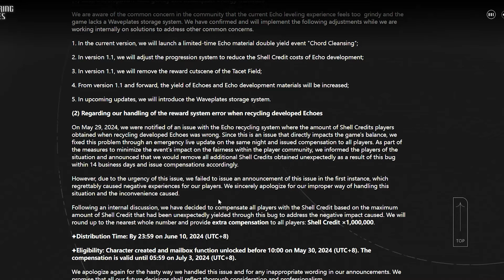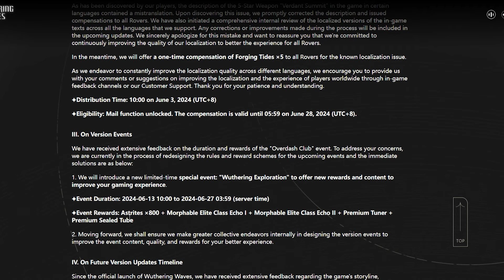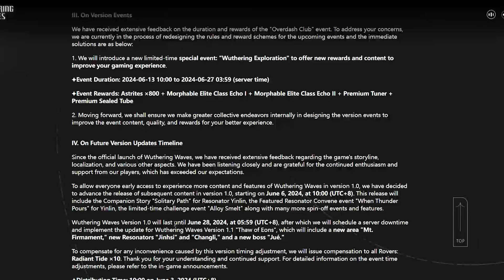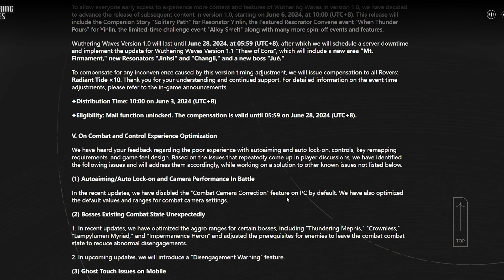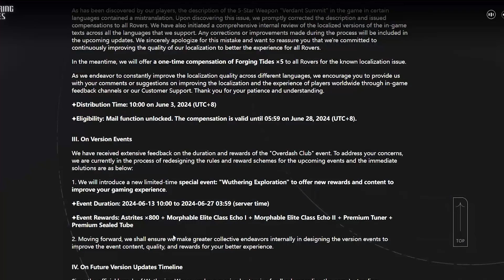No Way , Kuro Games Apology ? Yinlin banner is here ! | Wuthering waves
wuthering waves devs apology with new updates and so many fixes to the game and we getting yinlin sooner than expected !!!